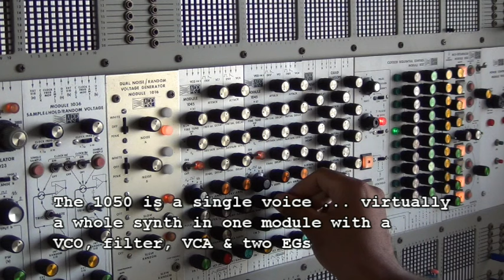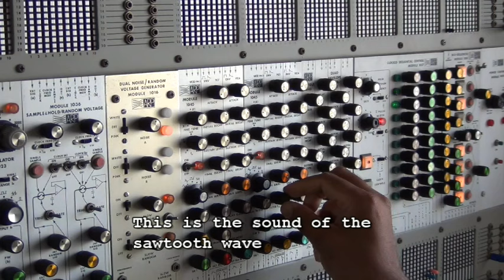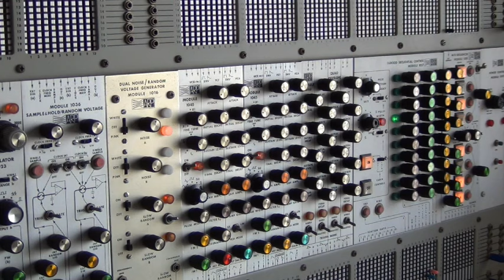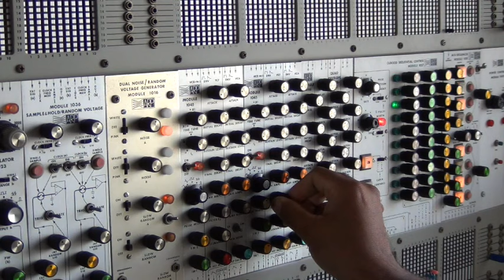ARP 2500 - The 1045 voltage controlled voice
Some initial tests of the ARP 1045 voice which is part of the mighty ARP 2500.
There aren't many of these out there so I thought I'd do a demo using just this module so everyone can hear what they sound like.
I'm using the ARP 1050 mix sequencer & 1027 clocked sequential control source but there is no external processing, compression, etc.

The 1045 has a VCO, a low pass VCF, a VCA & two envelope generators.
EG 1 controls the VCF, and EG 2 does the VCA.
It's virtually a synth on its own.